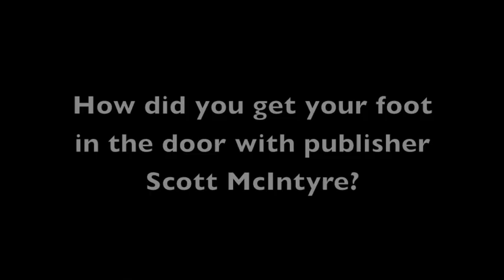Fraser Nixon discusses his debut novel The Man Who Killed.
The Man Who Killed is a rye-soaked neo-noir novel about a two-bit hood on a crime spree through Prohibition-era Montreal.

"Like Ellroy's White Jazz, Nixon hotwires noir and takes it to places both great and strange, cruising a Prohibition era Montreal every bit as dangerous as Chicago, New York and Los Angeles. A mesmerizing read by a writer of enormous talent and insight."
-- Michael Turner, author of Hard Core Logo

Montreal, 1926. Mick is down on his luck until an old pal offers him a loaded revolver and a job: riding shotgun in a truck running booze across the border. Stateside Prohibition has opened up a market for certain amusements, vicious or otherwise. Mick takes the job—and his problems begin.

Through his old friend Jack, Mick falls deeper into the life of the small-time tough. From whorehouse to gentlemen's club, through back alleys and deluxe hotels, jazz joints, opium dens, baseball diamonds, cheap diners and anywhere trouble is to be found, Mick burns his way through the City of Two Solitudes. Other people are in town for their own reasons. Babe Ruth's here; Harry Houdini, too.

The Man Who Killed is a tale of political corruption and crime, of sexual jealousy and heartbreak, a portrait of a city after last call, of smoke-filled saloons and gunfire in the night. Shot through with dark humour and strange pathos, this is a novel of two friends who do bad things mostly for money, sometimes for fun, and the women they love.

FRASER NIXON was born on the West Coast and has lived in Montreal, Toronto, Paris and Vancouver. By turns an actor, painter, electrical apprentice and hotel night manager, he has worked as a salesman of newspaper advertising, ice cream, opera tickets and men's casual slacks. The Man Who Killed is his first novel.